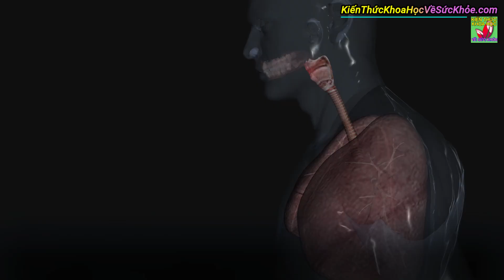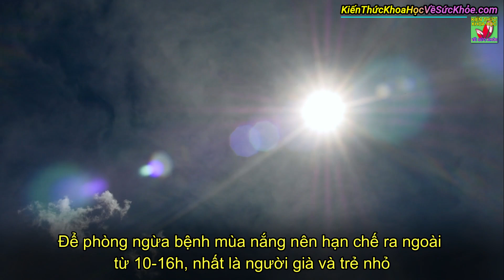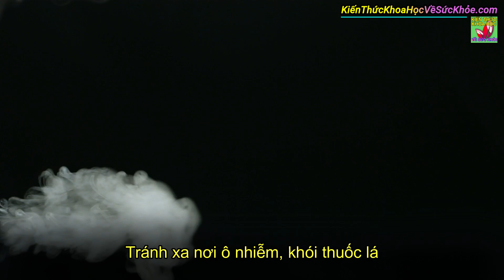Phòng ngừa viêm phổi cấp mùa nắng nóng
Kiến Thức Khoa Học Về Sức Khỏe - Phòng ngừa viêm phổi cấp mùa nắng nóng